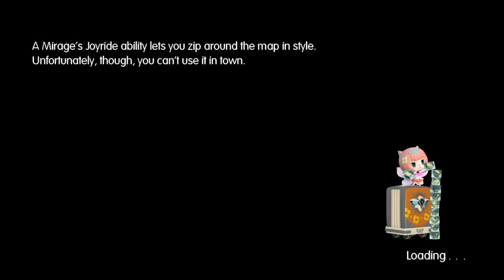Let's Stream World of Final Fantasy | Part 58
It's Crystal Tower time! Featuring...frogs?